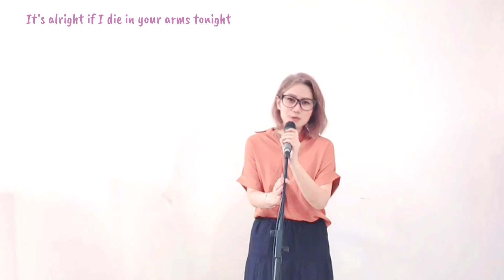ALIVE IF I DIE - Tori Kelly (cover)